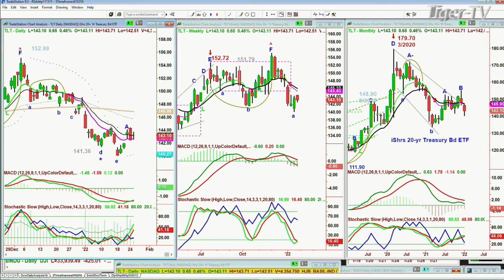January 25th, 11AM ET Market Update on TFNN - 2022